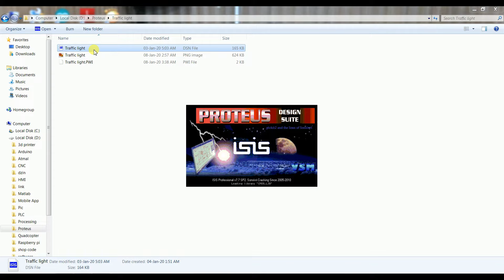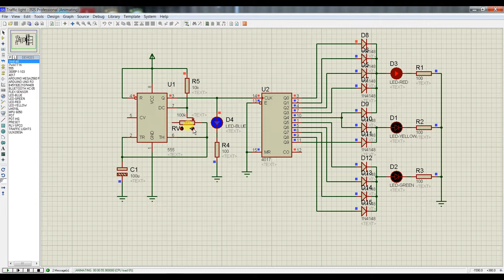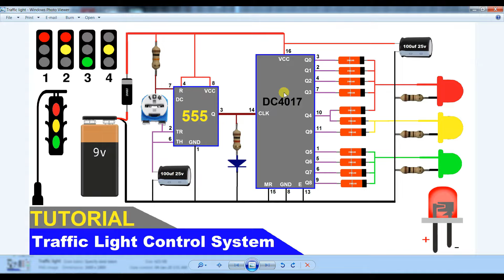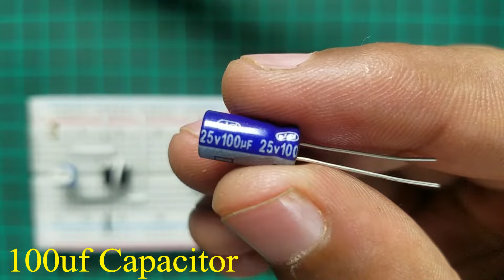Traffic Light control system using 555 timer and cd4017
Components Details () {
Solderless Breadboard,
555 timer,
4017 shift register,
100k Variable Resistor,
100R Resistor x 3,
100uf capacitor x 2,
1k Resistor,
10k Resistor,
Blue LED,
Red LED,
Yellow LED,
Green LED,
4007 Diode,
4148 Diode x 11,
Battery 9v,
Battery clip